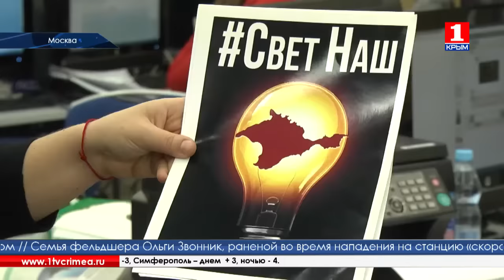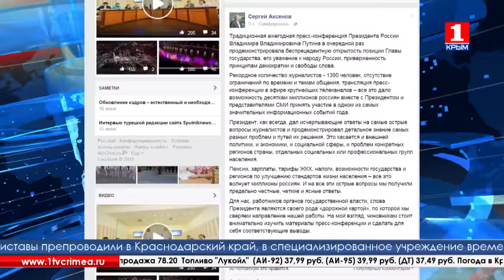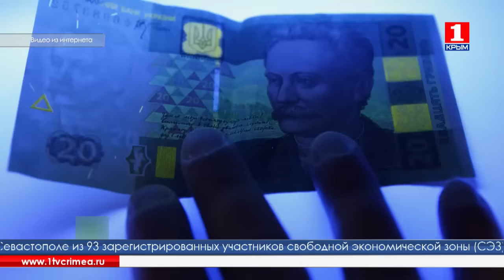Время новостей 17.12. 2015